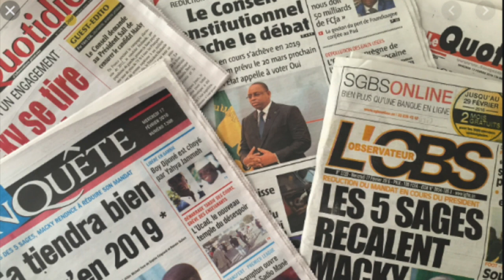LIBÉRATION DE NIT DOFF : VOICI LES IMAGES LES PLUS TRISTES .Me MOUSSA SARR FAIT UNE PRÉCISION DE...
Bienvenue sur la page officielle de Wendelu Tv.